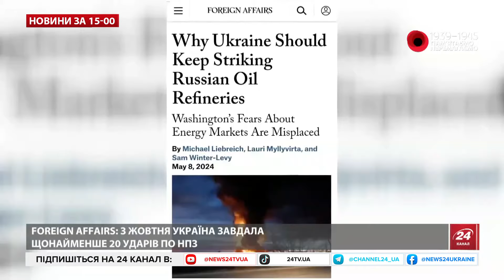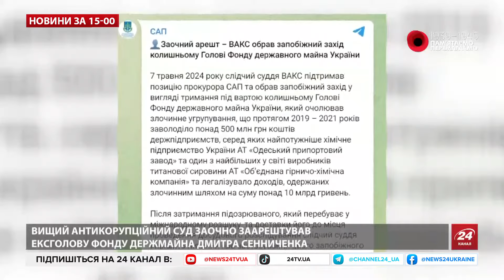Путін=Гітлер: Зеленський провів ПАРАЛЕЛІ. Частковий БЛЕКАУТ в Україні. НАВОДИВ ракети на Кривий Ріг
У випуску головних новин України та світу станом на обід 8 травня розповімо про таке:
- В День пам’яті та перемоги над нацизмом Зеленський записав відео, в якому провів паралелі між Гітлером і Путіним;
- Частковий блекаут: якими будуть обмеження у споживанні електроенергії?
- СБУ затримала інформатора-навідника ракет на Кривий Ріг;
- Україна наздогнала РФ за виробництвом дронів-камікадзе;
- Коломойського звинувачують в організації замаху на вбивство.